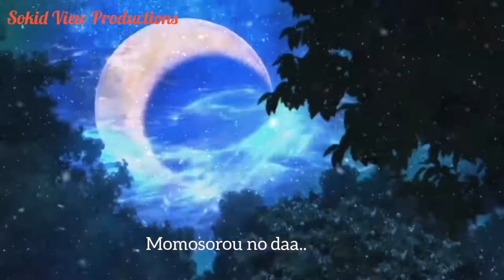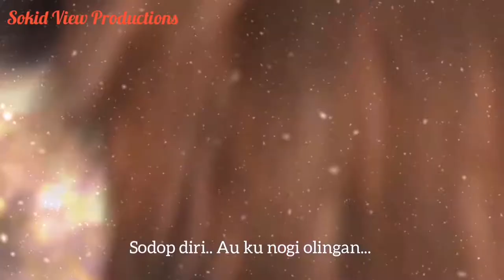Noporuol Ginawoku - Alfonsus Jinukim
Lagu/lirik : Alfonsus Jinukim
Album : Mintutun Kampungku Vol. 1